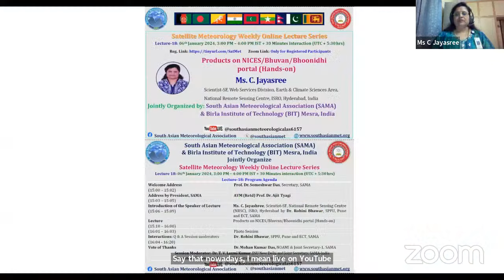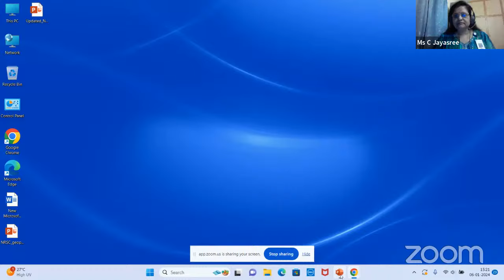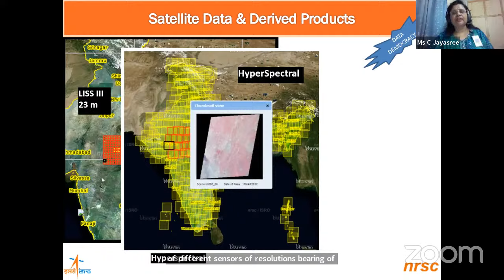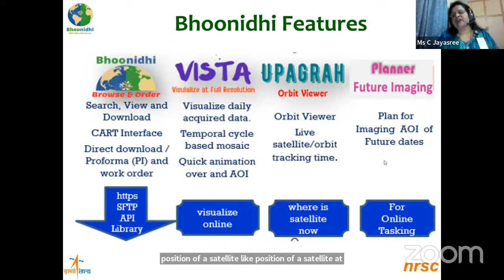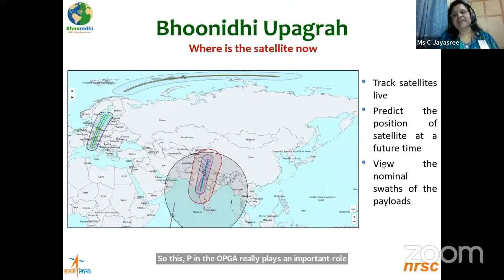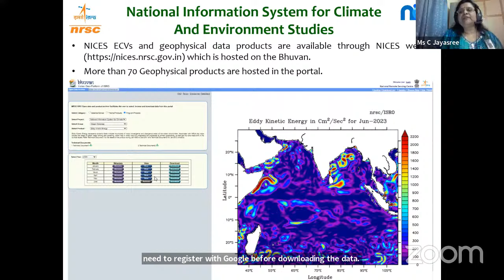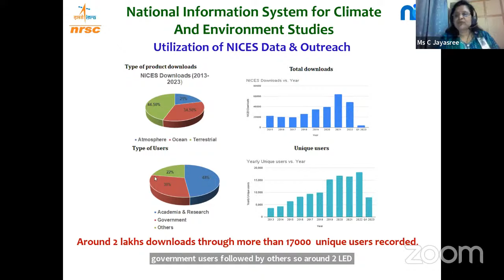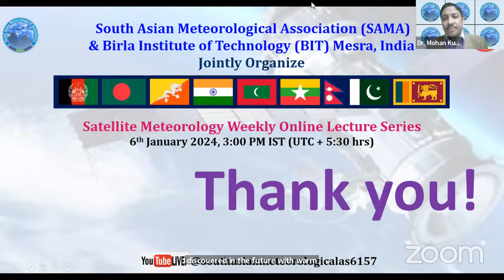Online Lecture Series on Satellite Meteorology, Lecture - 18, 6th Jan 2024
Title: Products on NICES/Bhuvan/Bhoonidhi portal (Hands-on) by Ms. C. Jayashree,  Scientist-SF, National Remote Sensing Centre (NRSC), Indian Space Research Organization (ISRO), Hyderabad, India